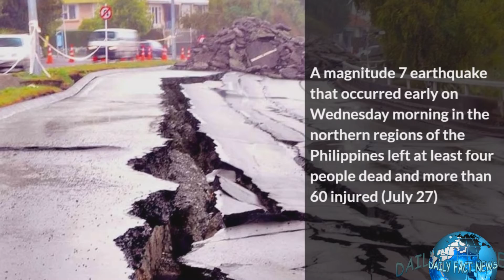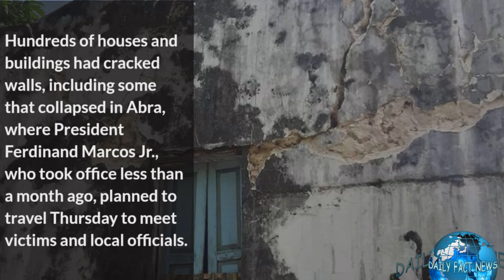Powerful 7.1-magnitude earthquake hits the Philippines, 4 Dead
A magnitude 7 earthquake that occurred early on Wednesday morning in the northern regions of the Philippines left at least four people dead and more than 60 injured (July 27)